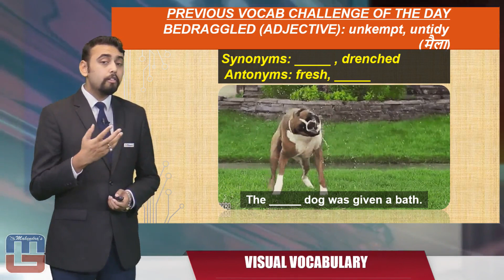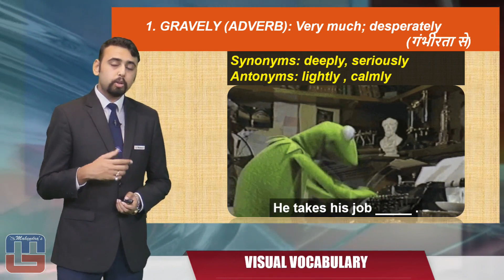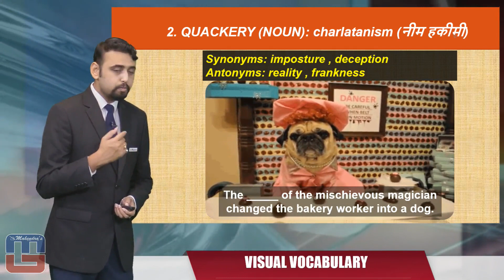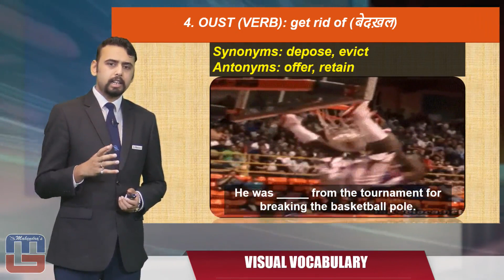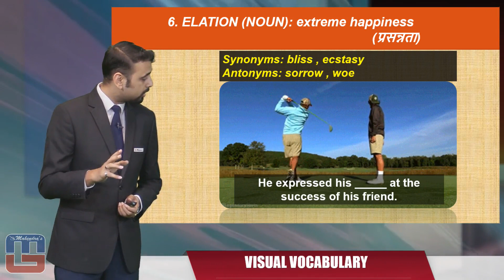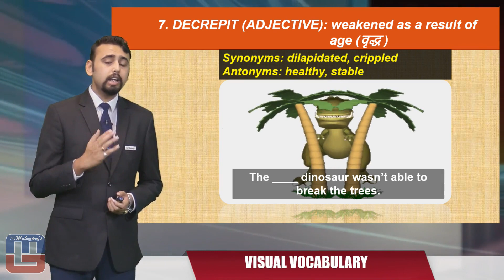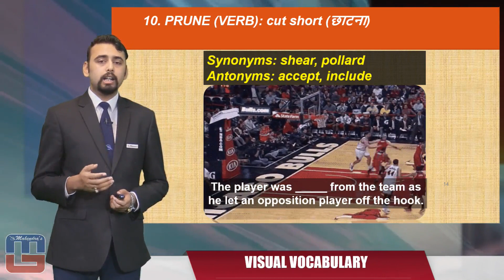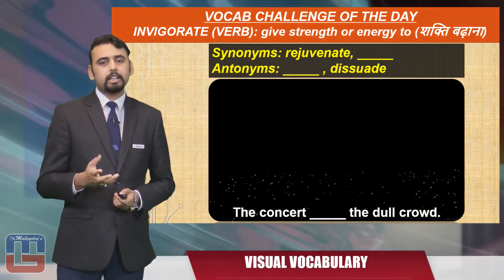VISUAL VOCABULARY: 10 WORDS IN 10 MINUTES : HINDI VERSION - 44